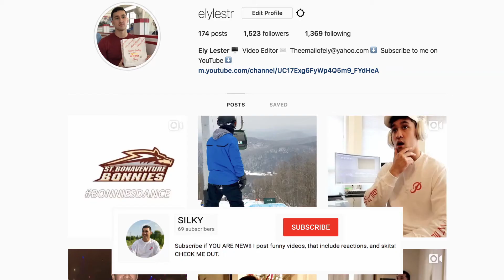Lil Pump - "Drug Addicts" (Official Music Video) - REACTION!!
ESKETITTTTTTTTTTT!

This is my reaction to Lil Pump's "Drug Addict" Music Video. Let me know what you think and if you will be seeing the movie!

Lets try to hit 1000 subscribers by the end of the year!